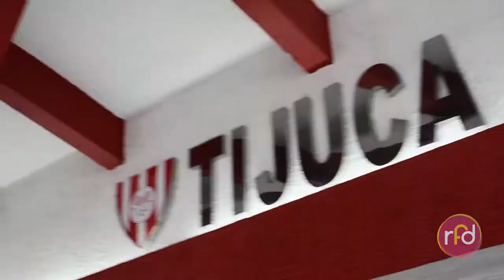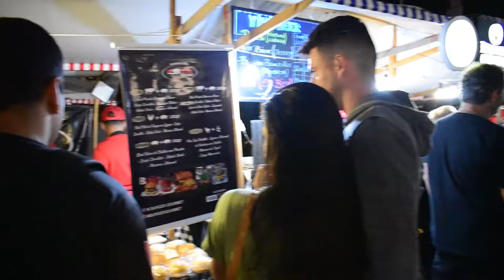RIO FASHION DAY - TIJUCA TÊNIS CLUBE / BANDA DOIS OU DEZ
RFD NO Tijuca Tênis Clube com Banda Dois ou Dez